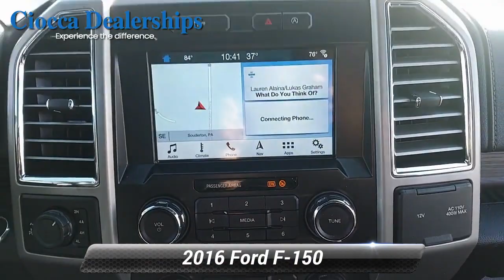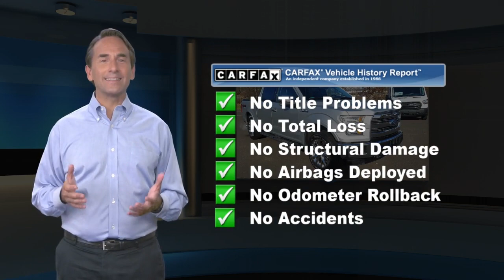Used 2016 Ford F-150 Lariat, Souderton, PA 20167652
CARFAX 1-Owner, Excellent Condition, GREAT MILES 44,847! WAS $39,995. NAV, Heated Leather Seats, Sunroof, Tow Hitch, Back-Up Camera, Bed Liner, Satellite Radio, iPod/MP3 Input, 4x4, VOICE-ACTIVATED NAVIGATION. SEE MORE!KEY FEATURES INCLUDEBack-Up Camera, Satellite Radio, iPod/MP3 Input, Bluetooth, CD Player, Trailer Hitch, Dual Zone A/C, Smart Device Integration, WiFi Hotspot. MP3 Player, 4x4, Keyless Entry, Privacy Glass, Steering Wheel Controls.OPTION PACKAGESLARIAT CHROME APPEARANCE PACKAGE 2 chrome front tow hooks, Single-Tip Chrome Exhaust, Chrome Angular Step Bars, Chrome Door & Tailgate Handles w/Body-Color Bezel, Wheels: 18" Chrome-Like PVD, Chrome 3-Bar Style Grille w/Chrome Surround, chrome mesh insert, Chrome Skull Caps on Exterior Mirrors, EQUIPMENT GROUP 501A MID Remote Start System w/Remote Tailgate Release, LED Side-Mirror Spotlights, high-intensity LED security approach lamps, Reverse Sensing System, Power Glass Sideview Mirr w/Body-Color Skull Caps, power-folding, heat, turn signal, memory and auto-dimming feature (driver's side), Universal Garage Door Opener, Blind Spot Information System (BLIS), cross-traffic alert sensor in taillamp, 110V/400W Outlet, TWIN PANEL MOONROOF, WHEELS: 20" CHROME-LIKE PVD, VOICE-ACTIVATED NAVIGATION SiriusXM Traffic and Travel Link in the 48 Contiguous United States and D.C, Note: Subscriptions to all SiriusXM services are sold by SiriusXM , Subscriptions are governed by SiriusXM Customer Agreement; BLACK, LEATHER-TRIMMED BUCKET SEATS: 4-way adjustable driver/passenger headrests, heated and cooled 10-way power driver and passenger w/power lumbar, memory driver's seat Non-Smoker vehicle, Brand New State Inspection, Safety Checked Reduced from $39,995.Horsepower calculations based on trim engine configuration. Fuel economy calculations based on original manufacturer data for trim engine configuration. Please confirm the accuracy of the included equipment by calling us prior to purchase.

[RLVID:3483:fdb156044ede3268:aa1756b906d6efef:1]